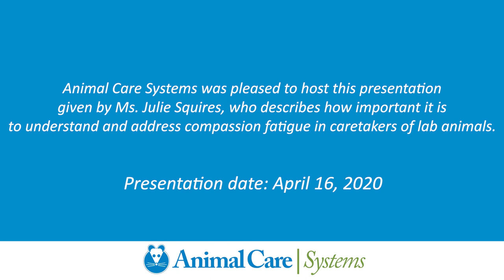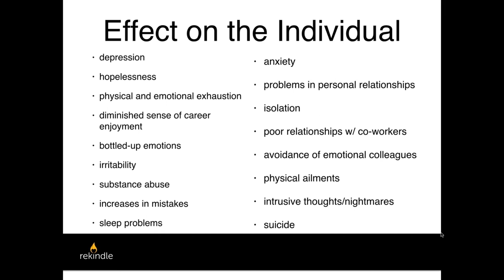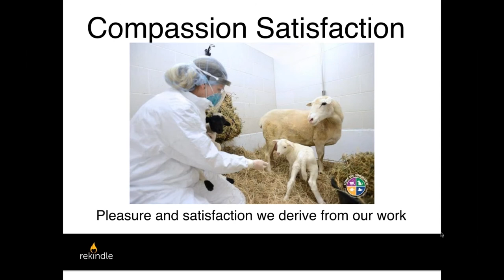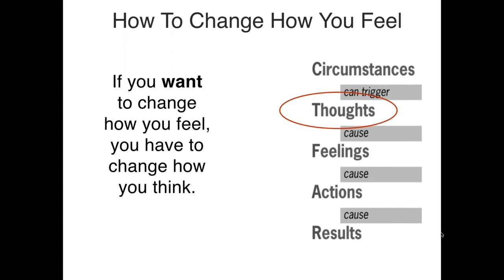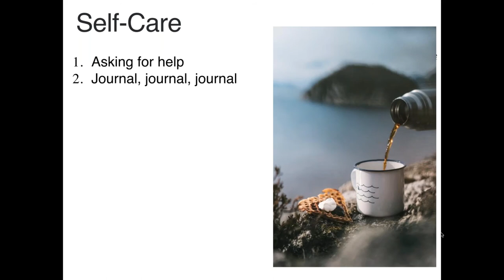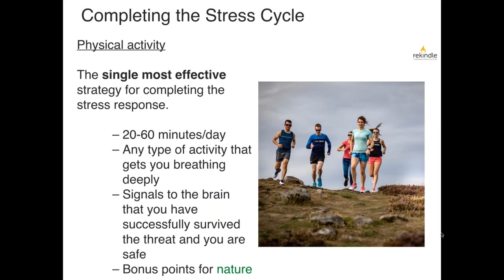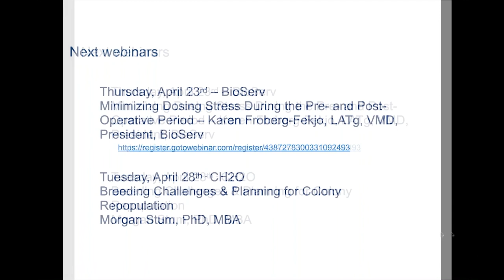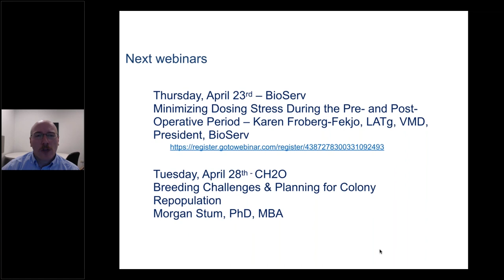Going Beyond Compassion Fatigue | Ms. Julie Squires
Abstract: Compassion fatigue is a normal consequence of working with and helping animals. We will inevitably witness them in pain and distress and it will sometimes affect us profoundly, that is compassion fatigue. But that's just Chapter 1 of the book. The rest of the book is how we help ourselves and others to cope and manage with the difficult situations so that we can keep doing the work we love. The lab animal community is overflowing with deeply caring individuals that simply need the tools to support themselves and their co-workers so they can continue to make a difference in the world of research.

Presenter: Ms. Julie Squires
Julie Squires is a certified compassion fatigue specialist, who brings a unique perspective and approach to support the sustained energy and passion of those exposed to the highly stressful, challenging, and sometimes traumatic environments of lab animal research, veterinary medicine, and animal welfare. She empowers them to help themselves through simple, yet powerful practices, tools, and insights.

Julie has over twenty-five years of experience within the veterinary industry as a veterinary technician, hospital administrator and leading organizations, developing and executing training and workshops most notably for Nestlé Purina, Bayer Animal Health and IDEXX Laboratories.  She is a Certified Compassion Fatigue Specialist through the Traumatology Institute.

Julie is a recognized international speaker and also offers on-site seminars and workshops, online courses, private coaching and the Rekindling podcast all as a result of the need Julie saw to help those that work with animals maintain their wellbeing and mental health. Julie lives in New York’s Hudson Valley with her husband John, pugs Ernie & Mabel and Gregg & Duane, their two cats.